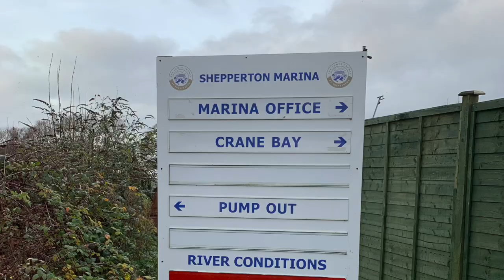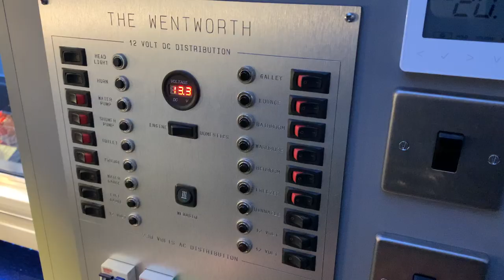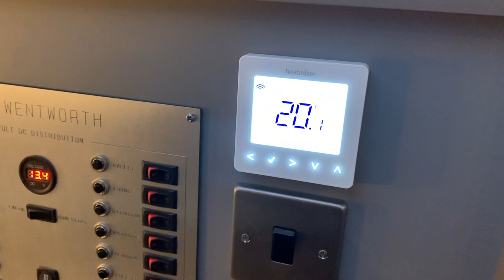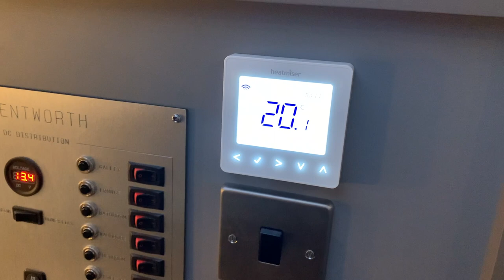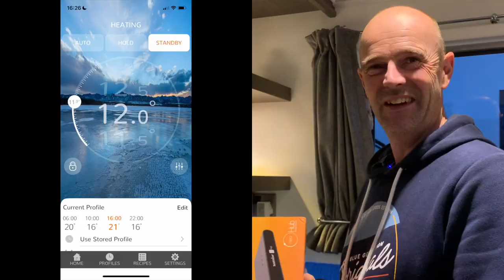38. We're stuck at the marina | Boat life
Exciting BOW THRUSTER NEWS! We were hoping to take you on a cruise to Windsor this week but alas the weather and river conditions had other plans and instead grounded us in the marina. However, always ones to rise to a challenge, we instead deal with deflecting the bird poop from our roof, show you our heat miser thermostat system and give you an update on our bow thruster 😃

Here is our associate link to the Heatmiser neoHub Gen2 where you can purchase at no extra cost to you but we earn a small amount from qualifying purchases